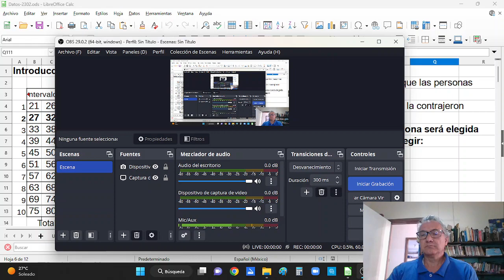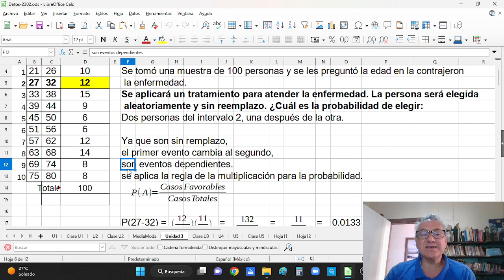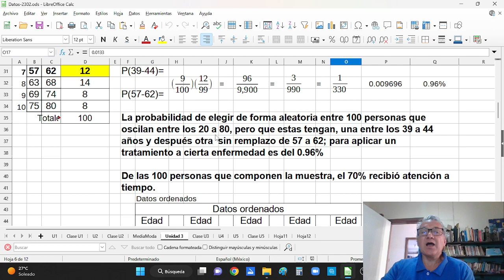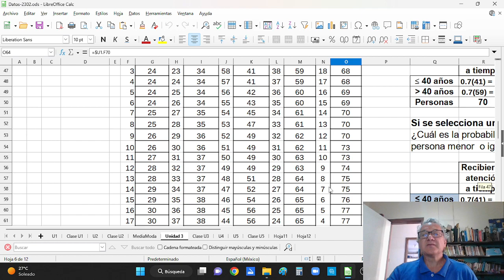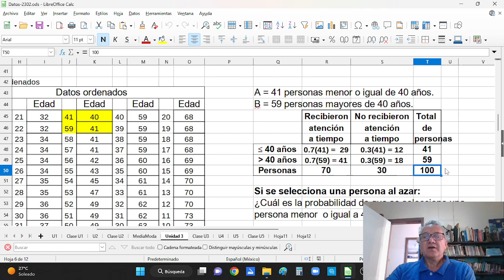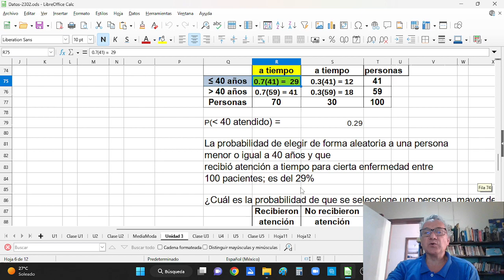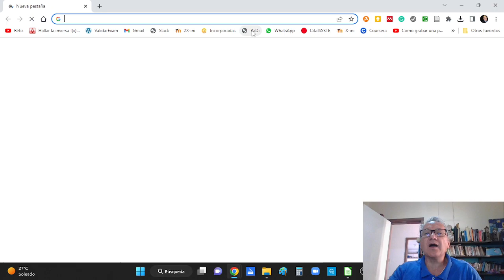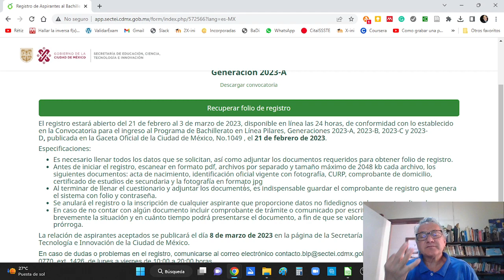U3 Introducción a la Probabilidad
Introducción a la Probabilidad